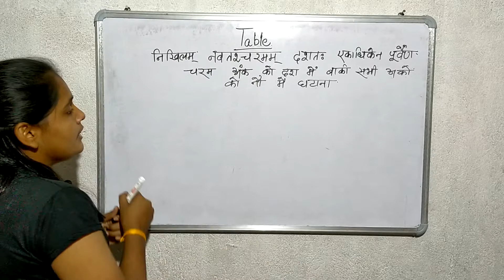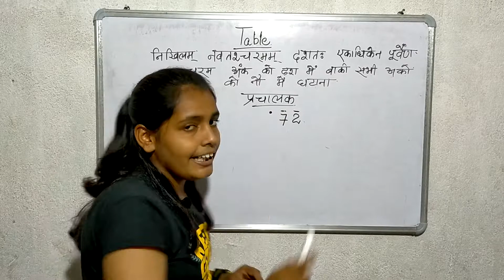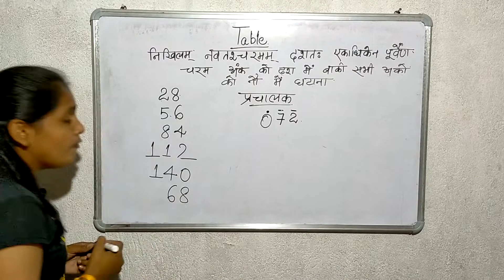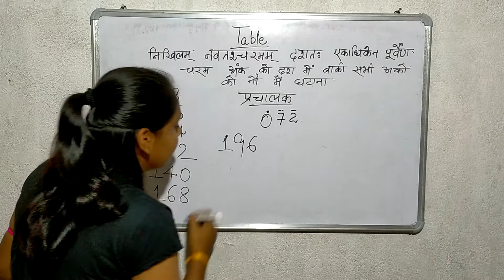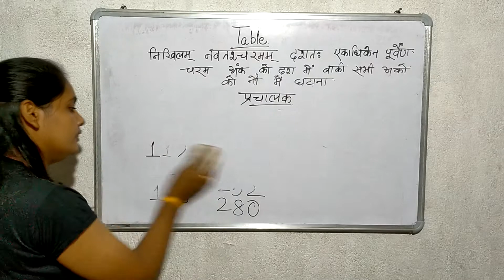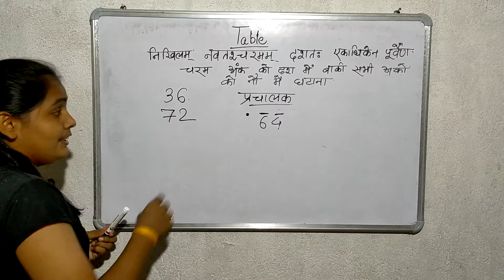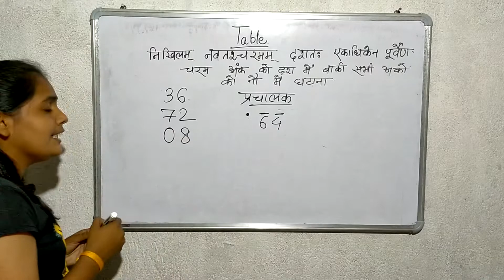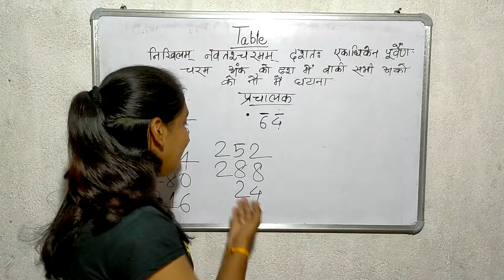TABLE||वैदिक गणित||पहाड़ा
Hello friends...